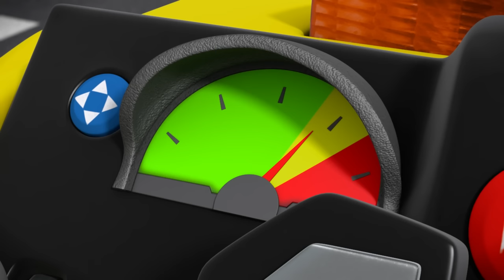PAW Patrol Parade Day Rescues! 🎈 w/ Rubble, Marshall & Skye | 30 Minute Compilation | Rubble & Crew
The PAW Patrol pups are celebrating fun times in Adventure Bay like with a parade! Rubble, Marshall, Chase, and Rocky also help with a wedding day and deliver a yummy cake with Zuma and Skye! There's so much to celebrate in this 30 minute compilation!